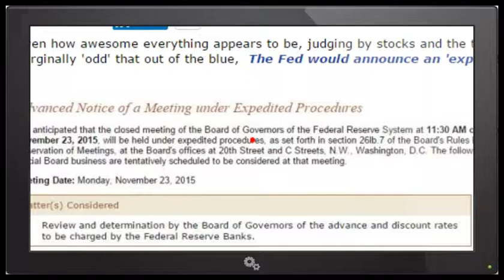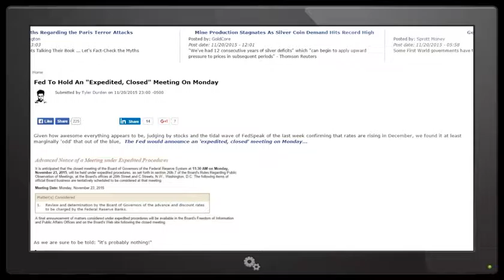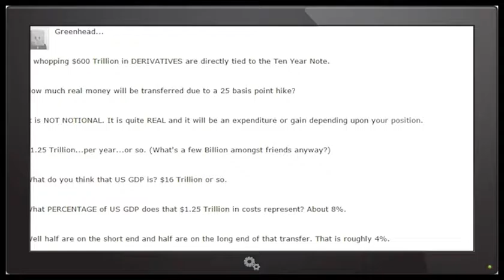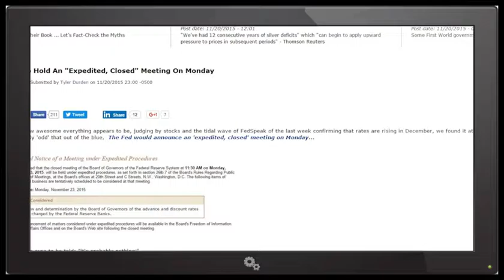Surprise! Emergency? Expedited Federal Reserve Meeting on Monday.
Will Interest Rates finally Rise? Will we get a surprise Quantitative Easing announcement? Will we get a Wonk Speak Markets juicing? Who knows! But we can all take a guess.

Economics affects everyone.

T